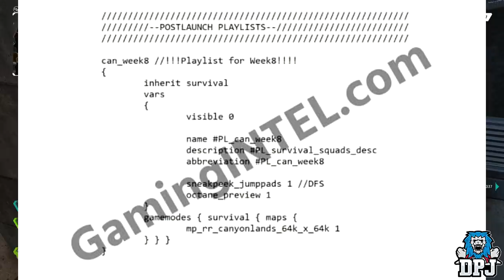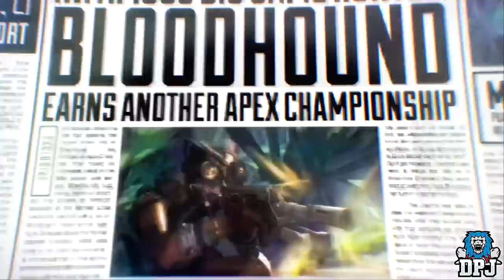Apex Legends: Octavia Silva / Octane - Back Story / New Info - NEW CHARACTER / LEGEND DETAILS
A new Legend by the Name of Octavia Silva has been found, this is the real name to a leaked legend we have known about for a while now called Octane, Today we check out new details on this legend.